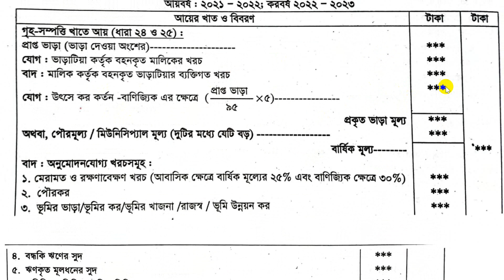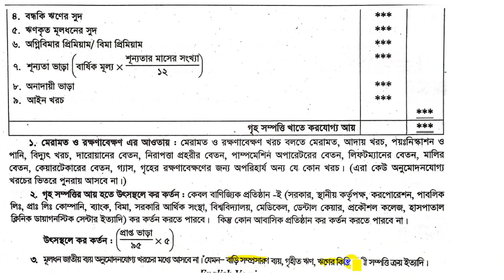গৃহ সম্পত্তি খাতে আয় ( Class-1) | Taxation In Bangladesh | BBA/BBS- 2nd / 3rd Year | আয়কর